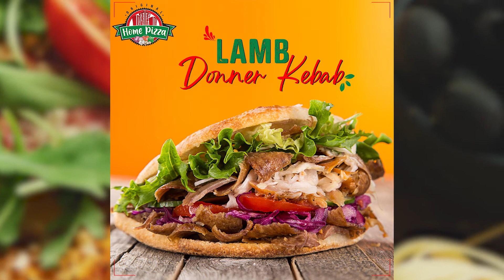Home Pizza Posts Video